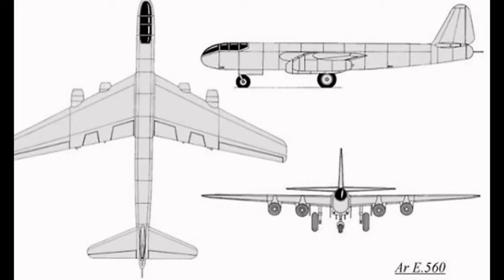WW2 Luftwaffe Arado E.560 Image HD - WW2 Lutwaffe Arado E.560 Imagen HD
The Arado E.560 was designed as a fast tactical bomber, medium-range, encompassing several different designs, mainly differing in number of engines and type them. Since the design work was in the closing days of World War II, only a few have survived incomplete documents. Mainly, the Arado Ar 560 E had wings in V back, tail fins and standard vertical fin.

All versions had a tricycle landing gear.

All versions also had pressurized cabin, located in the fuselage nose for a team of two crew. Additional equipment included two liferafts of a person, autopilots and control, and an advanced range of radio equipment. Some designs also had remote controlled weapons.
El Arado E.560 fue diseñado como un bombardero táctico rápido, de mediano alcance, y abarcó varios diseños diferentes, principalmente que se diferenciaban en número de motores y tipo de ellos. Ya que el trabajo de diseño fue en los días de cierre de la Segunda Guerra Mundial , sólo unos documentos incompletos han sobrevivido. Principalmente, el Arado Ar E 560 tenía alas en V hacia atrás, alerones de cola y la aleta vertical estándar.

Todas las versiones tenían un tren de aterrizaje de triciclo.

Todas las versiones también tenían cabina presurizada , localizada en la nariz de fuselaje para un equipo de dos tripulantes . El equipo adicional incluyó dos balsas salvavidas de una persona, piloto automático y control, y una variedad avanzada de equipo de radio. Algunos diseños también tenían armamento controlado a control remoto.